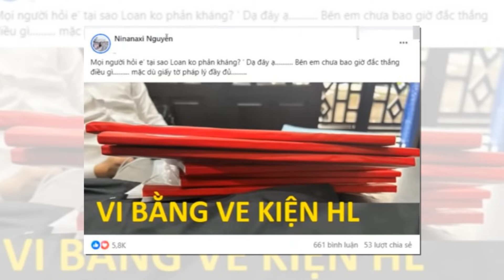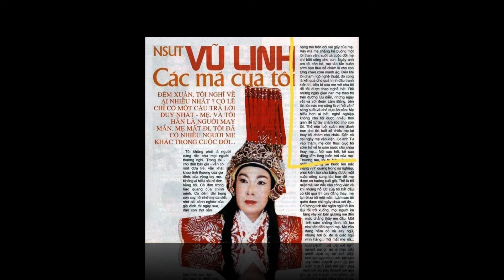🔥🔥📝TỐI NAY - Bộ 3 Bào, Báo, Ve... ngã quỵ khi nghe những điều này ....